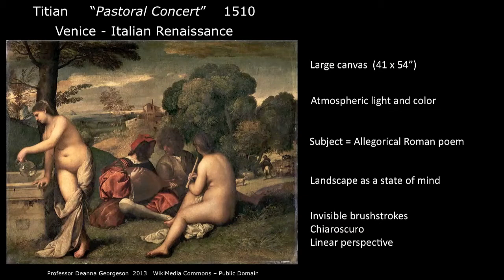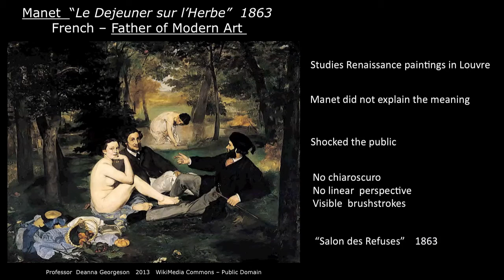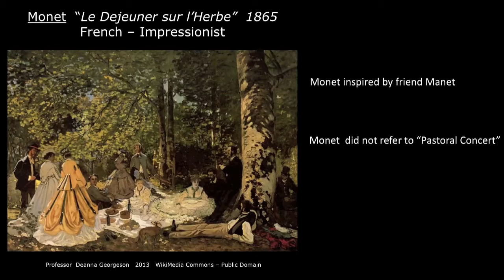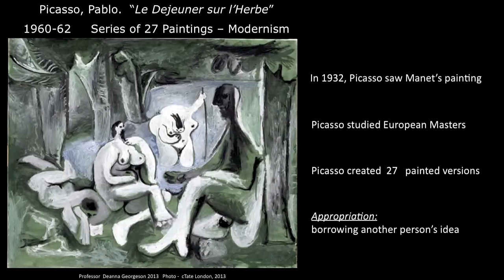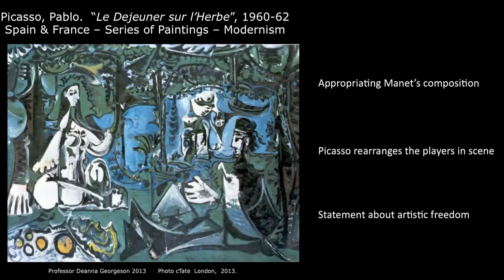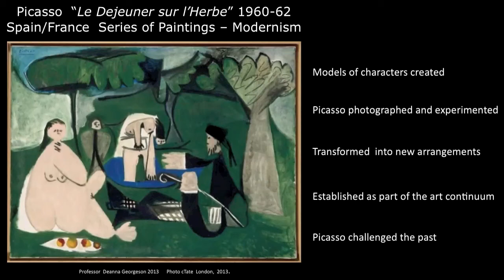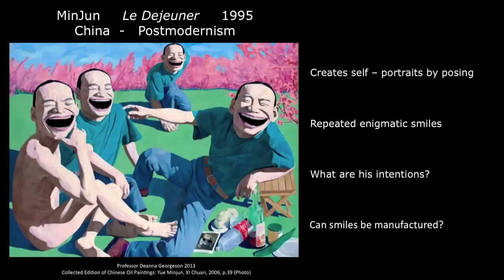Art History: Manet - Le Dejeuner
This video explains Manet's significance in the history of art, and why the painting "Le Dejener sur l'Herbe" inspired Picasso and other masters.